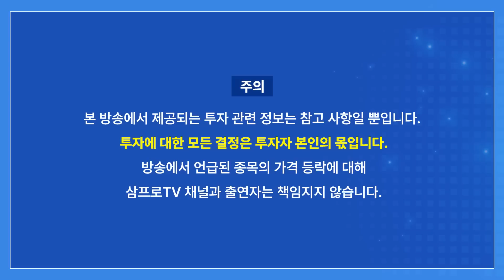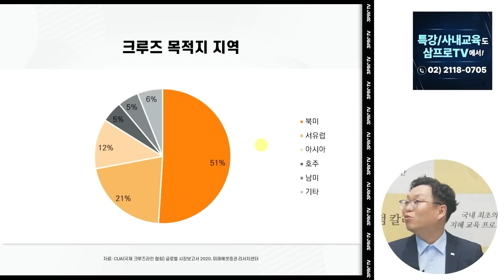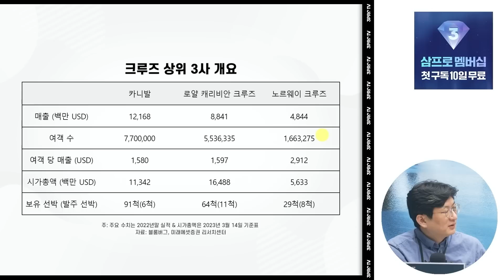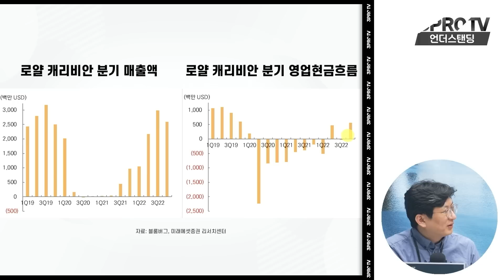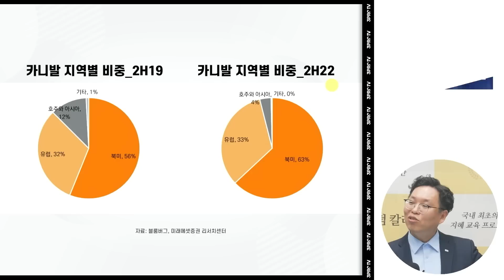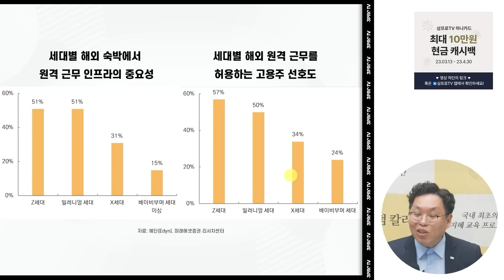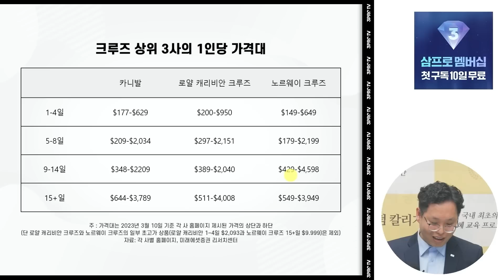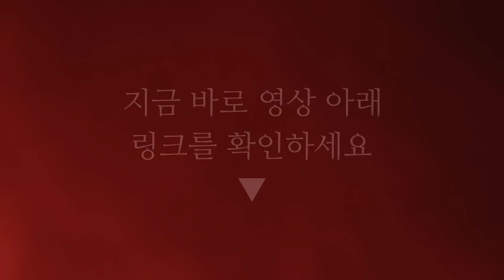나는 크루즈 여행하며 일한다 f. 미래에셋증권 서병수 선임연구위원